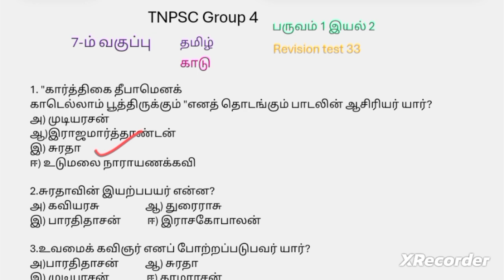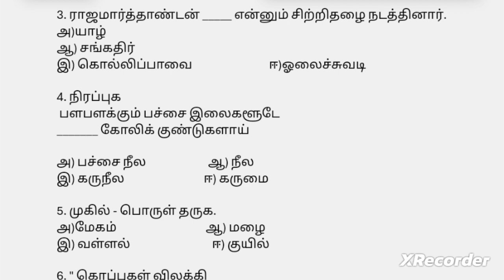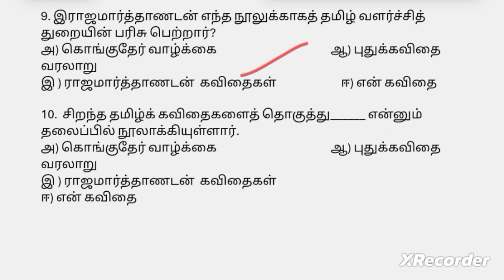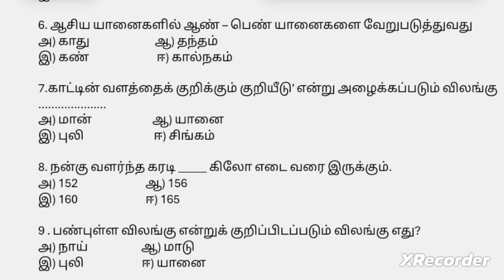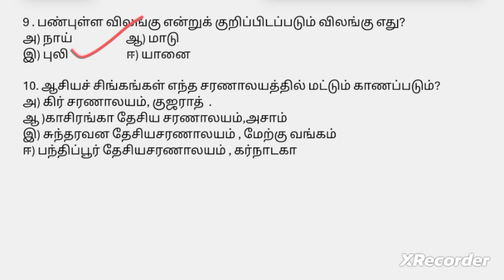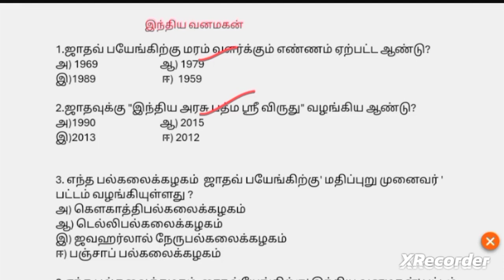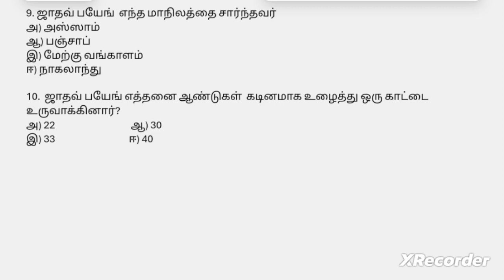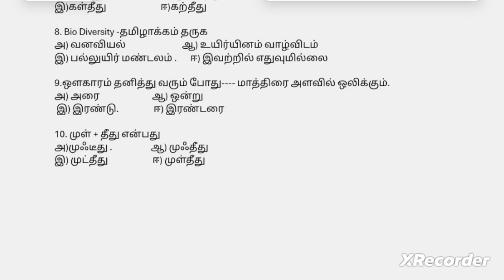TNPSC Group 4 Tamil Revision Test / 7 -ம் வகுப்பு தமிழ் பருவம் 1 இயல் 2#tnpsctamil#tnpscgroup4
6- 12 ம் வகுப்பு தமிழ் ஒவ்வொரு இயலில்  உள்ள அனைத்து பாடத் தலைப்புகளில் இருந்து 10 கேள்விகள் கொண்ட திருப்புதல் தேர்வு  தினமும் காலை 9.00 மணிக்கு  நடத்தப்படும்